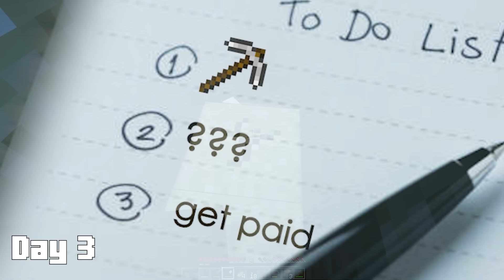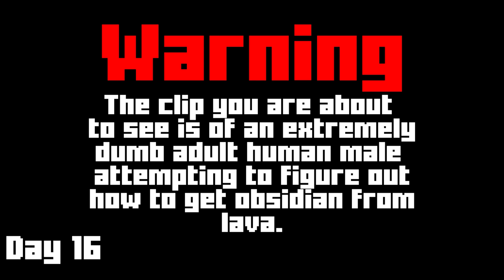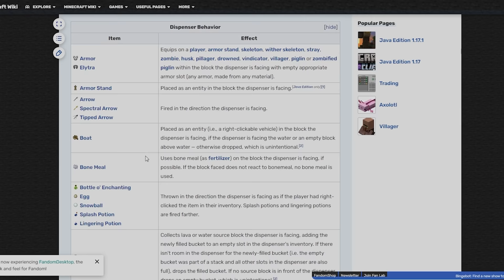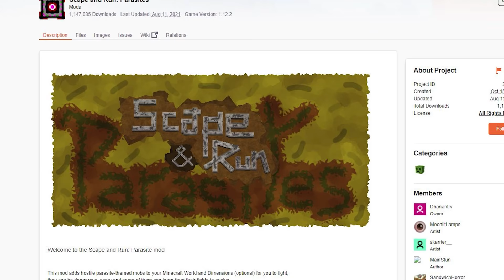100 Days in a Mutated Parasite Apocalypse... Here's what happened (Full Episode)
I Tried to Survive 100 Days in a Mutated Parasite Apocalypse in Minecraft... Here's What Happened.

Special Thanks to @Forge Labs for the inspiration, modpack, and just generally being a lad.

Video Includes:
Hardcore Minecraft VR Episode 1
Hardcore Minecraft VR Lets Play
Hardcore Minecraft VR
Hardcore Minecraft VR 100 Days
Minecraft 100 Days modded
100 days in minecraft
Jurassic Park Hardcore
Minecraft song
SCP Minecraft

Dude how to make a cottagecore Minecraft house? Minecraft 1.17 Update just came out! Axolotl's, Goats, Lush Caves, Dripstone, Warden's, We're living the Dream baby! Though the Cave and Cliffs update isn't nearly impressive as 100 days morphing in Minecraft.